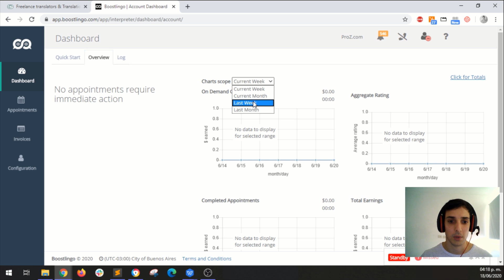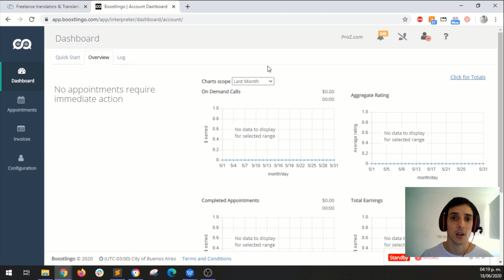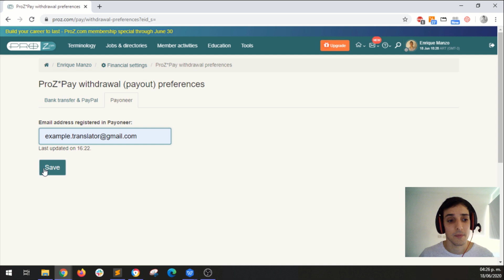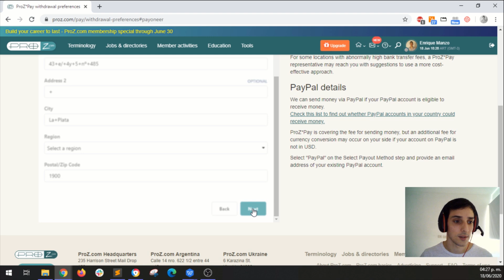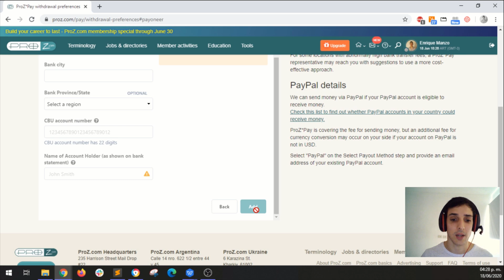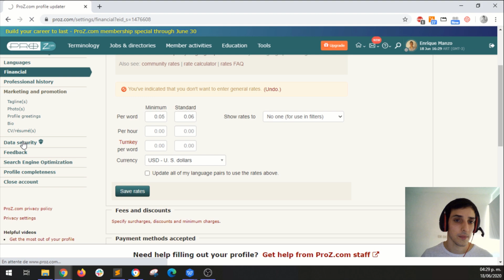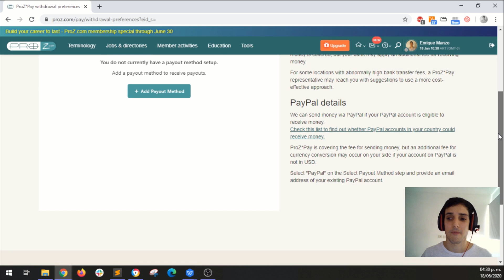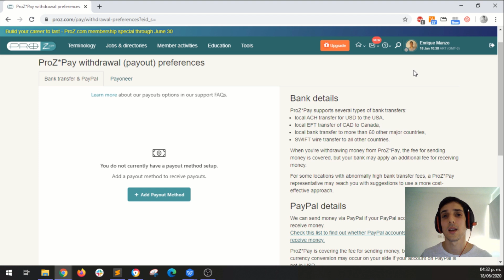ProZ*Pay | Get paid through ProZ.com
ProZ*Pay is a service by ProZ.com that allows you to receive payments through the site and also request advance withdrawals, thus accelerating you clients' payment terms.

In this video I'll show you how to set up your ProZ*Pay account so that you are ready to receive payments. ProZ*Pay allows you to withdraw your funds via bank transfer, PayPal, and Payoneer.

// LINKS //

// HELP //